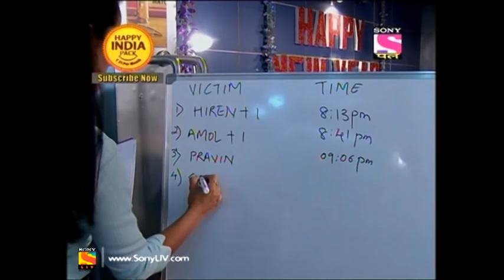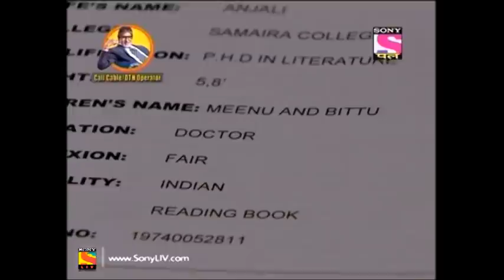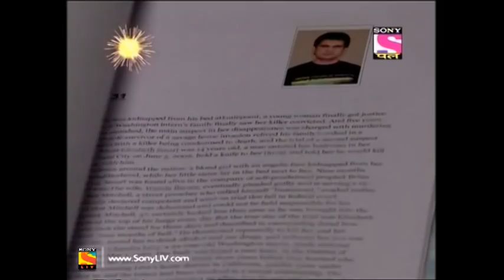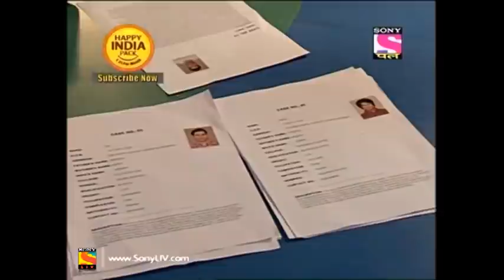CID - Full Episode 790 - 31st December, 2018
Episode 790:
Everyone is excited to leave and enjoy the upcoming new. As soon as everyone is about to leave Abhijeet receives a call regarding murder on the highway.